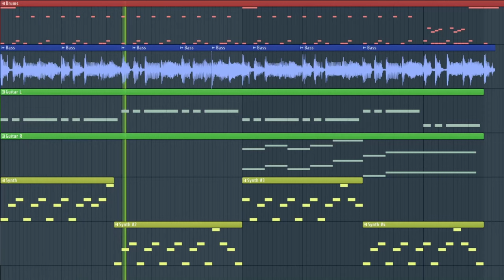Game Composer is Fascinated by Aquasonic - Splatoon 3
Aquasonic is one of the new songs in Splatoon 3 by H2Whoa. Bass seems to play an important role in this tune, but there are a lot of other elements that are worth talking about. Let's go!

MY OWN SPLATOON ALBUMS:
► Splash!:

Credits:
- Sonic Unleashed Music by: Kenichi Tokoi, Fumie Kumatani, Hideaki Kobayashi, Takahito Eguchi, Mariko Nanba
- Splatoon 3 Music by: Toru Minegishi, Shiho Fujii, Ryo Nagamatsu, Toshiyuki Sudo, Yumi Takahashi, Sayako Doi

- Shout as loud as you can, I might hear it.